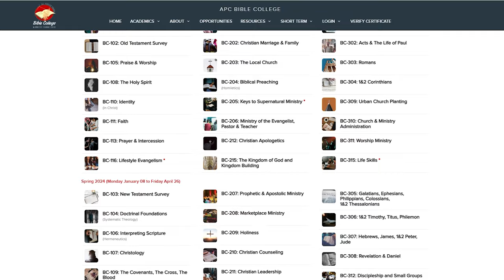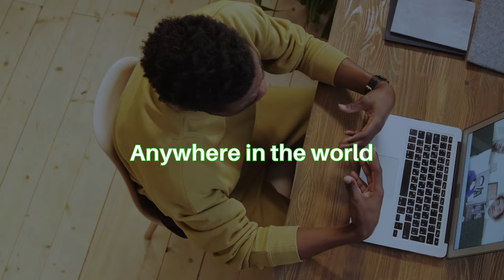APC Bible College – Starts 05 August 2024, Online, E-learning (Free), On-Campus in Bangalore, India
APC Bible College, a Spirit-filled, Word-based equipping and training center, based in Bangalore, India.

Earn a degree or just enroll for selected courses of a semester.

APC Bible College offers degrees in Theology and Christian Ministry:
1-year Certificate (C.Th.)
2-year Diploma (Dip.Th.)
3-year Bachelor's degree (B.Th.)

Study from anywhere in the World or join us on-campus in Bangalore, India.

Three learning options: On-Campus, online via Google Classroom or self-paced E-learning.

Applications for Fall 2024 semester is open!
Classes begin on Mon Aug 05, 2024.

All lectures are in English